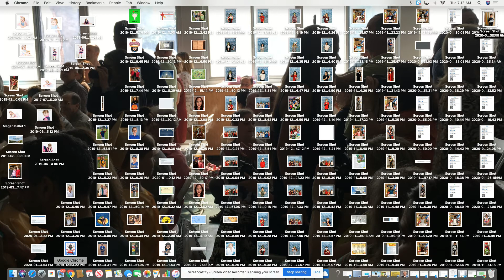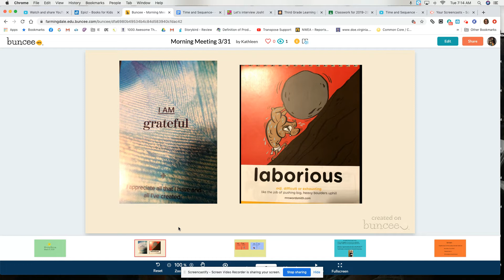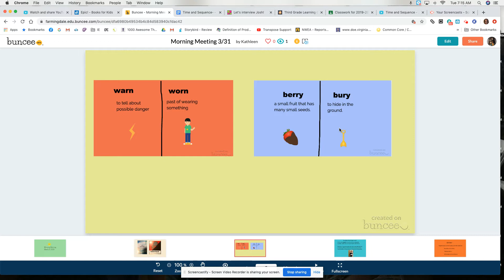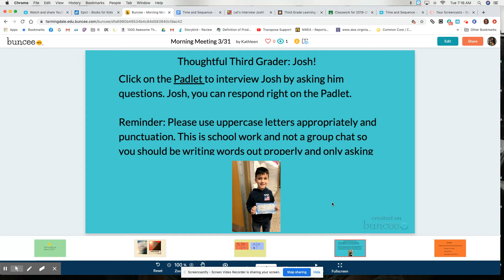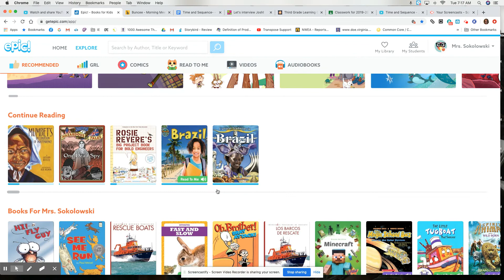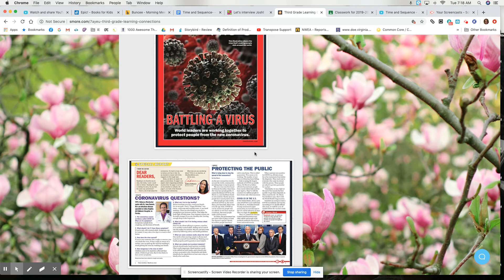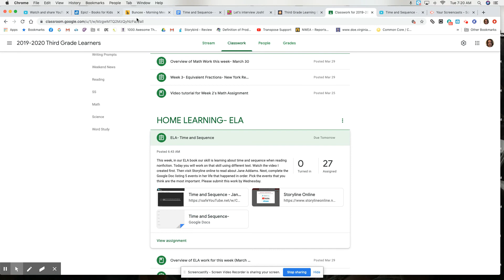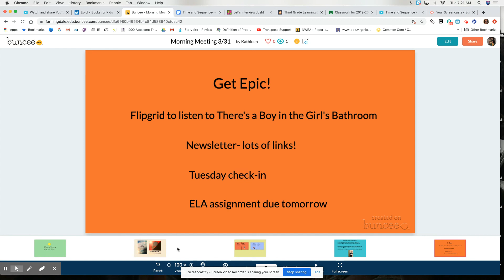Morning Meeting- March 31